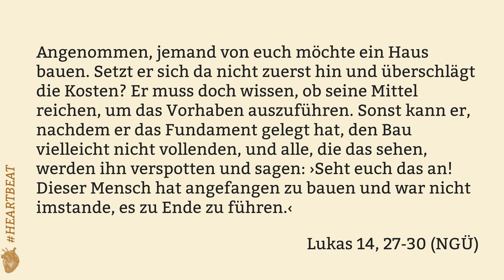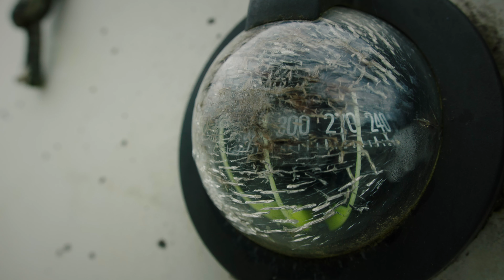Navigiere dein Glaubensleben | Sommergottesdienst | Zollhaus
Der Sommergottesdienst mit Andy Owen auf dem Vierwaldstättersee.

🙏🏼 WIR BETEN GERNE MIT DIR

🙏🏼 WIR BETEN FÜR HEILUNG AN KÖRPER, SEELE UND GEIST